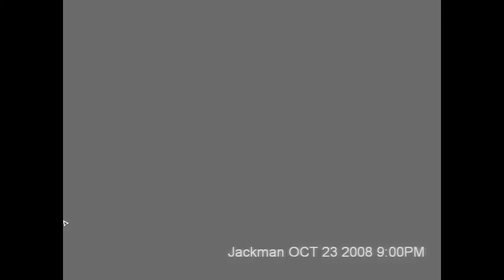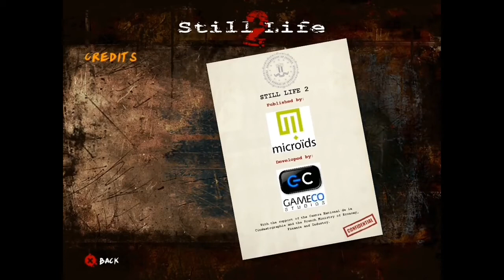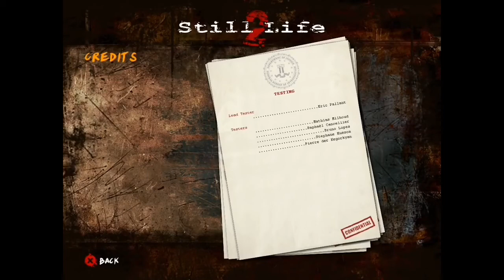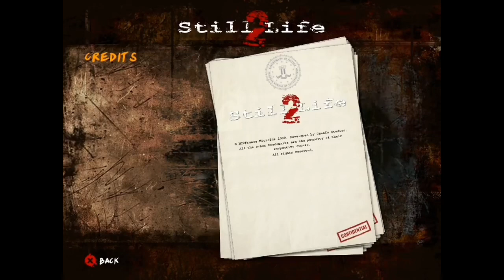STILL LIFE 2 Full Movie Game Cinematic No Commentary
In 2008, FBI agent Victoria McPherson finds herself in a confusing case while she has to fight against dark memories from her former case in 2004.